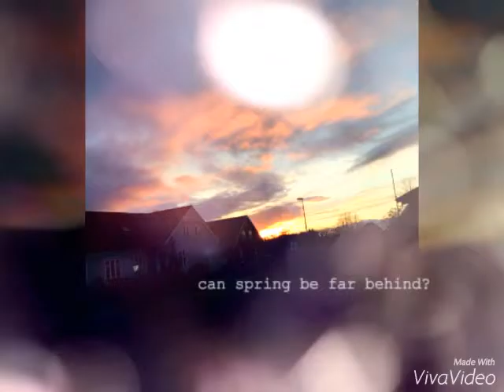Julekalender 17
Julekalender